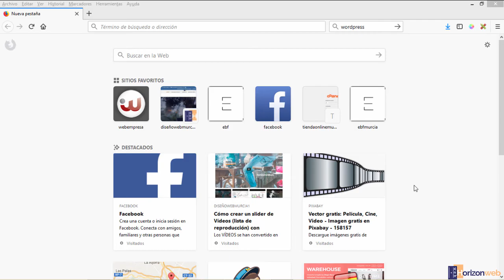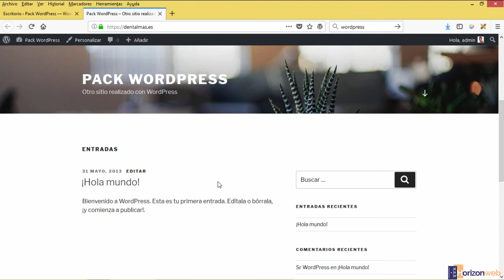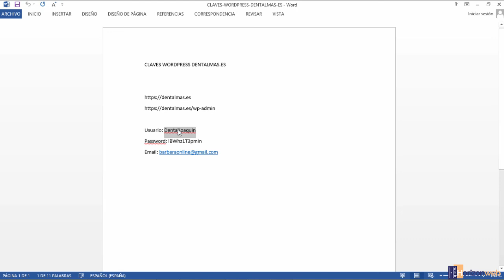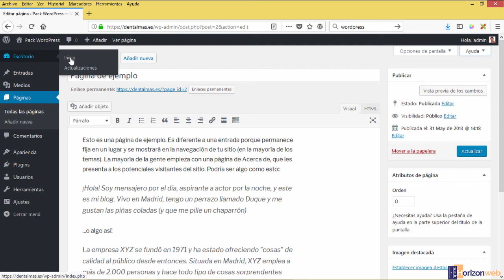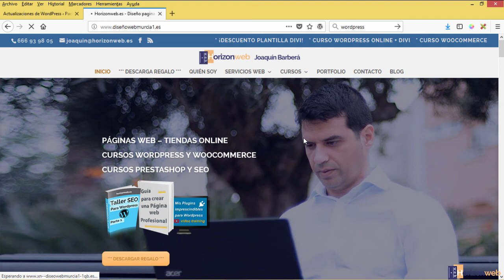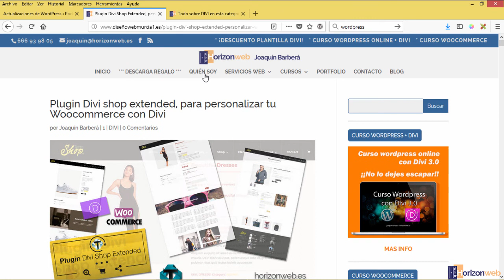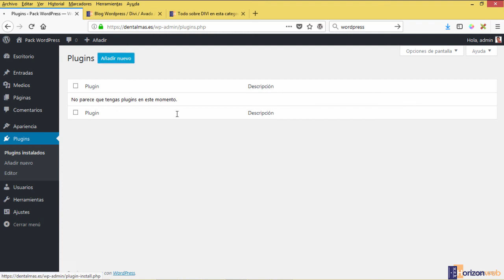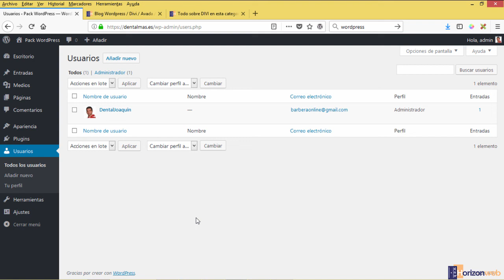CURSO WORDPRESS Y DIVI - Clase 03 - El panel administración wordpress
***PÁSATE AL CURSO WORDPRESS AVANZADO y DIVI AVANZADO***
¿Qué te está pareciendo este curso básico sobre Wordpress? Si te está gustando, pero quieres más, te puedes pasar a mi curso Wordpress Avanzado + curso Divi Avanzado, aquí debajo te dejo un enlace al temario de dichos cursos:
☑️ 👉***CURSO WORDPRESS AVANZADO***

En mi plataforma de formación encontrarás el curso Wordpress Avanzado y Divi Avanzado, junto a muchos otros cursos (más de 30) algunos complementarios y otros imprescindibles para crear una página web profesional. Puedes Acceder a TODOS los cursos por SOLO 10 €/mes  (Incluye soporte vía email para hacer consultas)
☑️ 👉***ACCEDE A MI PLATAFORMA DE FORMACIÓN | TODOS LOS CURSOS POR SOLO 10€/MES***

➕*Plan Yearly Access: renovación anual, acceso a plantilla Divi, Extra y plugins Monarch, Bloom y Divi builder. Actualizaciones y soporte durante 1 año. Licencia para hacer ilimitadas web con Divi
➕*Plan Lifetime Access: sin renovación anual. Solo se paga una vez, acceso a recursos de por vida. Acceso a plantilla Divi, Extra y plugins Monarch, Bloom y Divi builder durante toda la vida. Actualizaciones y soporte para toda la vida. Licencia para hacer ilimitadas web con Divi

CUPÓN: horizonweb

En esta clase veremos las diferentes partes del panel de administración de Wordpress